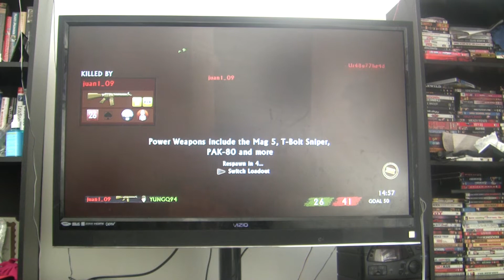Uncharted Shenanigans Episode 4